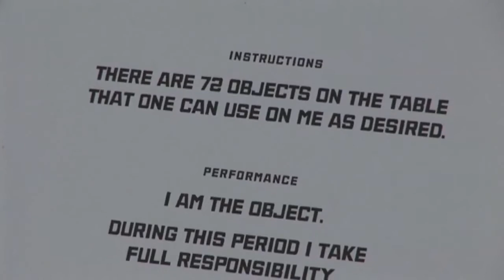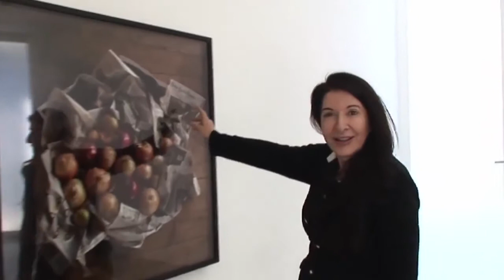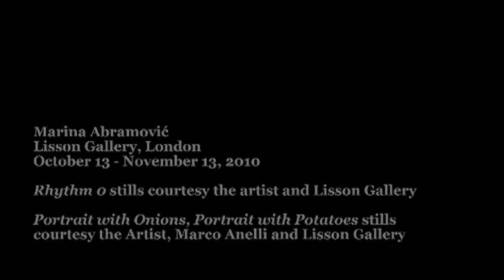Marina Abramovic at the Lisson Gallery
After her critically-lauded Moma exhibition, performance artist Marina Abramović introduces her Lisson Gallery exhibition, which includes a retrospective of her early Rhythm series, as well as new work.